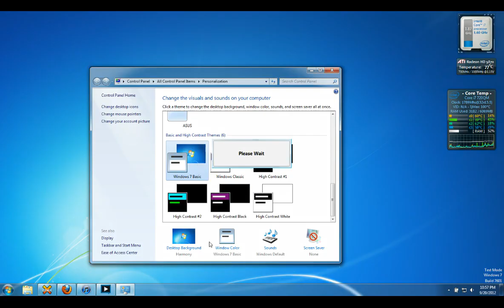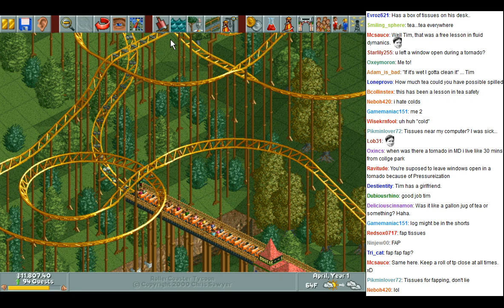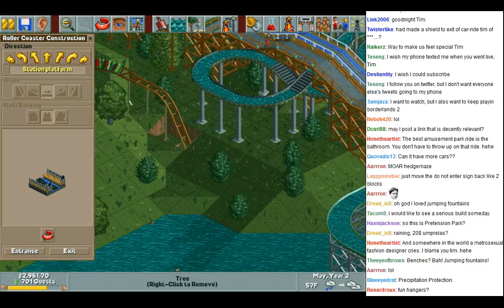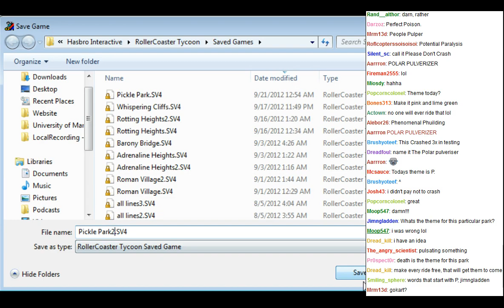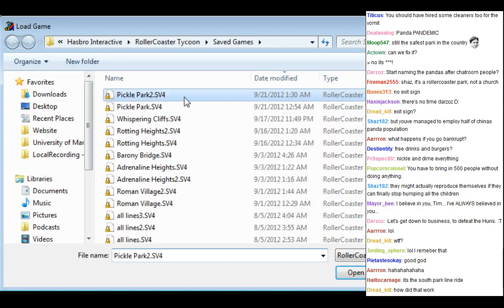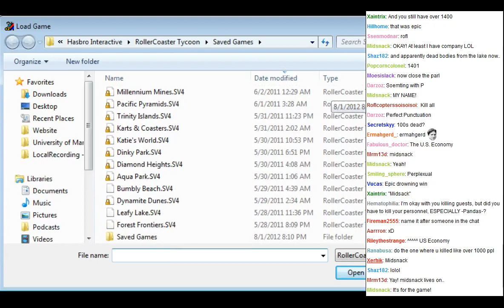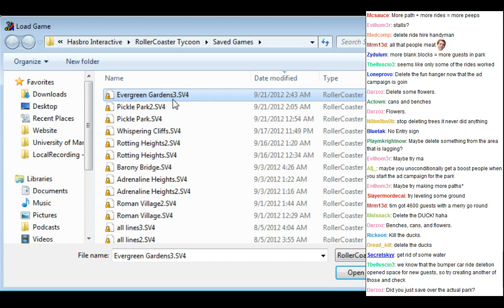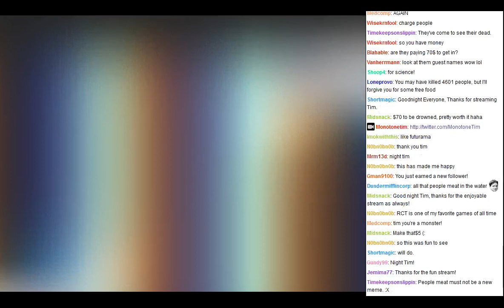MonotoneTim - diE Park part 3! RollerCoaster Tycoon! (HD) - MonotoneTim Full Streams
Recorded live at TwitchTV, on September 21st 2012.

Twas the day that Tim accidentally started streaming, and thus created a horrific park attraction! This is technically part 3, of this park's inception.

Oh yeah and Tim spills tea on himself lol

Jump to:
00:00:00 - Stream start
00:06:56 - RollerCoaster Tycoon (Pickle Park)
03:08:23 - Pickle Park Complete
03:10:01 - Evergreen Gardens (diE Park \ Evergreen Gardens)
03:15:16 - peeinme